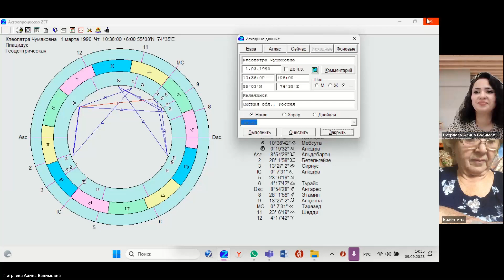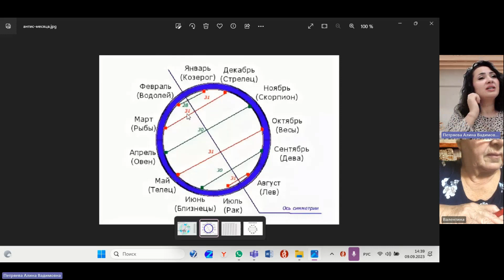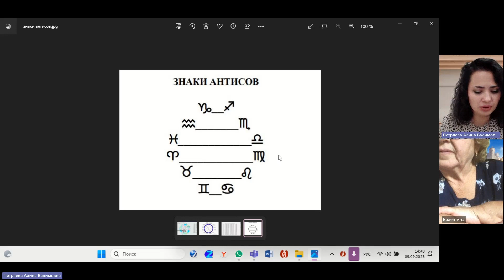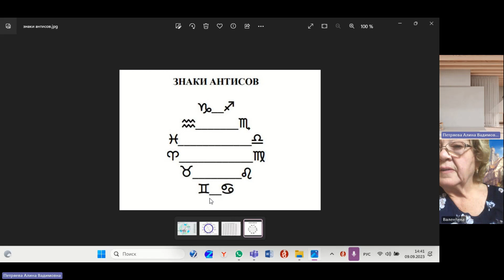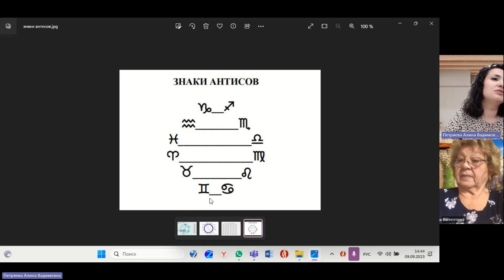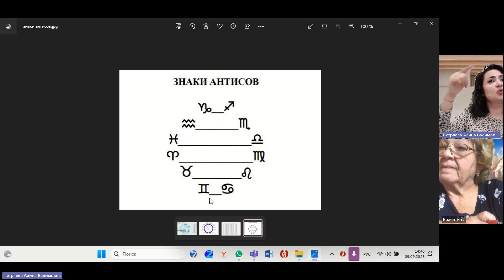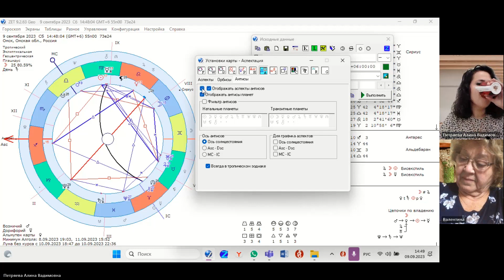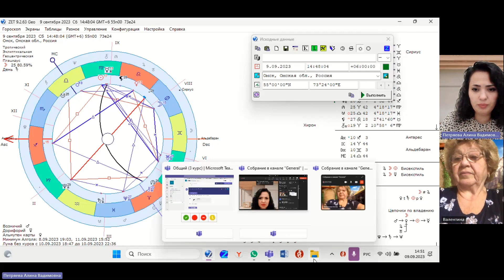АНТИСЫ в астрологии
Антис – это «зеркальное отражение» планеты или точки гороскопа относительно оси солнцестояния Рак - Козерог. Антис - аспект, равноценный слабому соединению двух планет. Если в карте одна планета находится в антисе другой планеты – они влияют друг на друга.